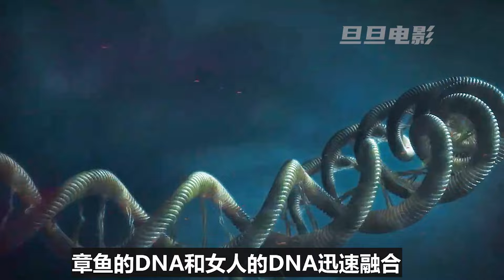男人表演生吞章魚，結果章魚竟然鑽進他嘴裏，發生可怕變異；獵奇，奇幻，科幻，懸疑，深海大魚，電影解說